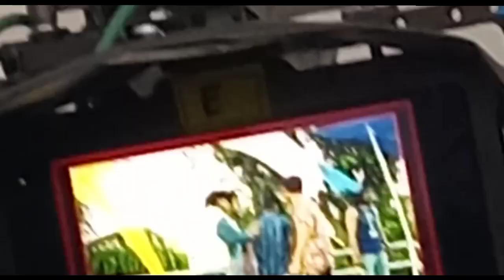Mohabbat Main Toh Karta Hoon | Bunny Rajput vlogs | Paras Arora | Stebin ben | zee music video 🎬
Here is the part 2 of my shooting journey,
Until then Make sure to like this Video